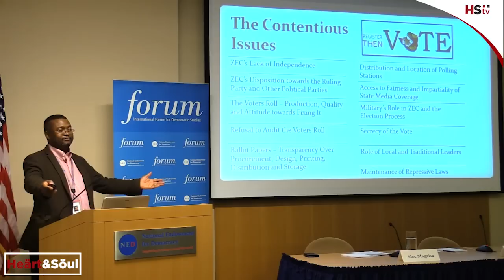Beatrice Mutetwa Lecture On Magaisa